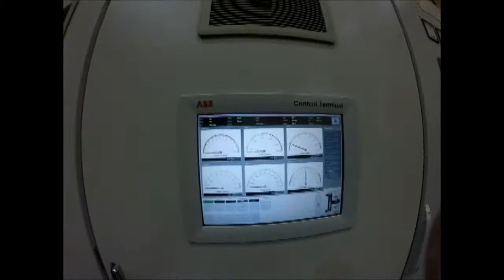Hydro Tasmania paloona dam tour 24/10/15